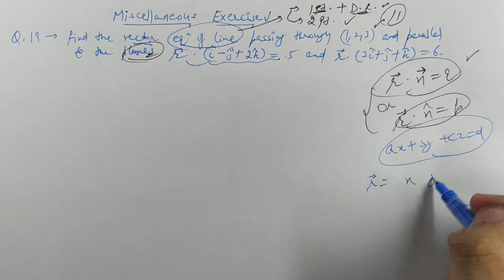#72 | Ex.- Mis. Ex. (Exercise) | Ques.- 19 | Three Dimensional Geometry | NCERT Solution Class 12th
Exercise - Miscellaneous Exercise (Exercise) ||  Question No. - 19

In this video, you can learn NCERT Solutions of Three Dimensional Geometry in CBSE Class 12th.